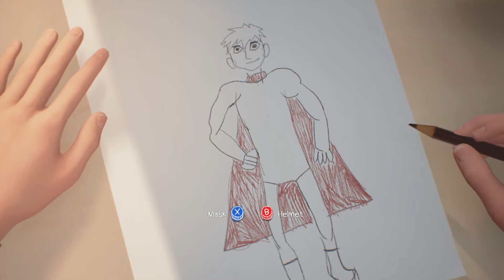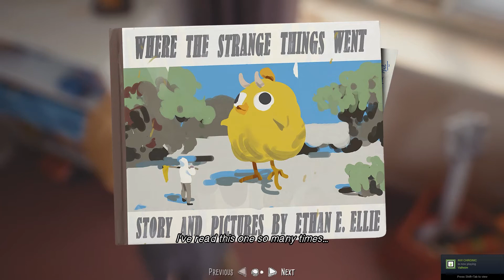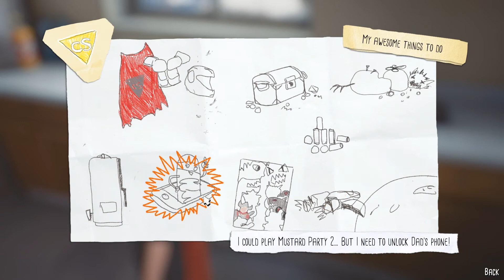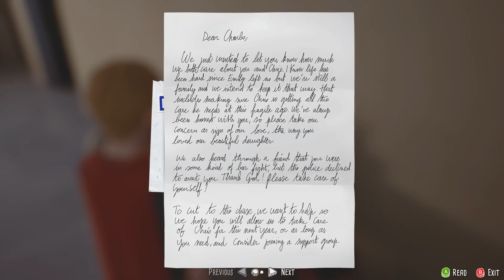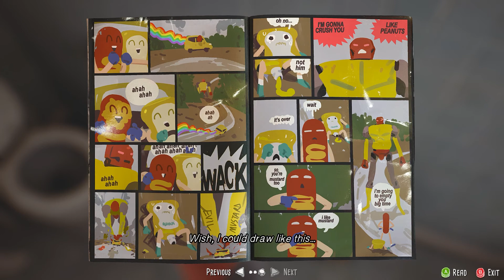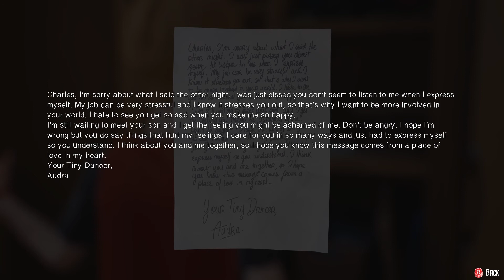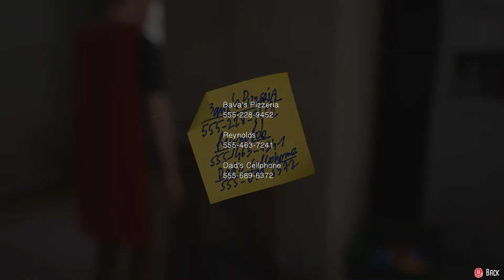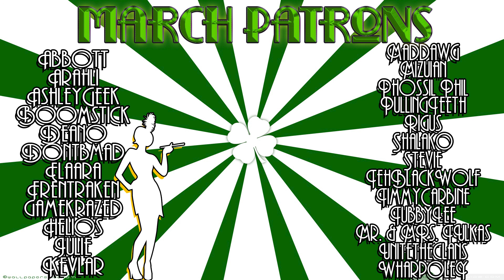Meet Christopher - Ep. 01 - The Awesome Adventures of Captain Spirit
Welcome to the Awesome Adventures of Captain Spirit! This is a little recommended spinoff from the story line of Life is Strange 2! We're going to play through this before we return to Life is Strange 2 so buckle up!